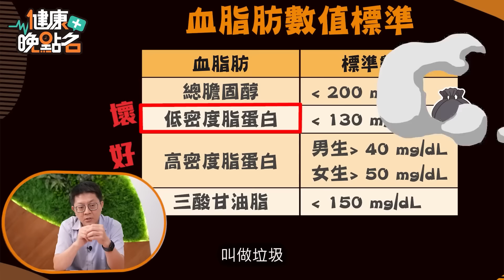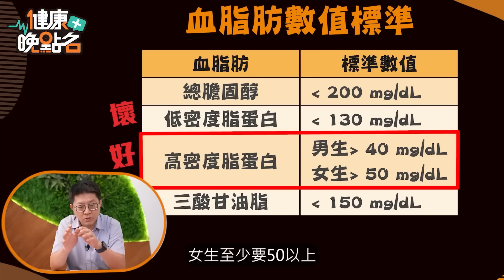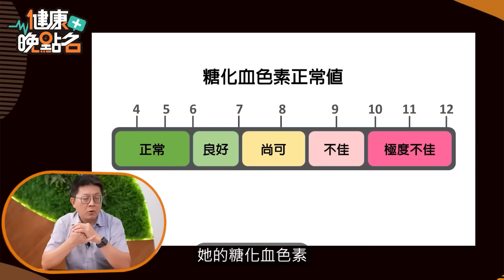【精選】教你看懂健檢報告「3異狀恐是高血脂」！？腦中風、心肌梗塞機率飆升...醫教吃1物改善心血管【健康晚點名】【57健康同學會】-健康管理師珮薰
來賓：吳明順、江守山、許瓊月、Evan

高血脂加速中風！一張圖看懂健檢報告
3個異常症狀 小心！可能是高血脂找上身
快檢查你的眼周 出現黃斑恐是高血脂
搶救高血脂 運動可提升體內好的膽固醇
吃這1物 名醫：6個月改善心血管疾病
燕麥.五穀類 醫師：6個月改善心血管疾病
燕麥奶降壞膽固醇！名醫教你正確吃
別以為年輕就沒事？ 心血管疾病年輕化！
年輕女子遭糖尿病攻擊 血管塞住險送命！
名醫曝：別讓糖尿病.高血壓成為洗腎元兇
看不見左右視野 輕忽高血壓小中風找上門
4種超級食物控三高 名醫：防中風又護心